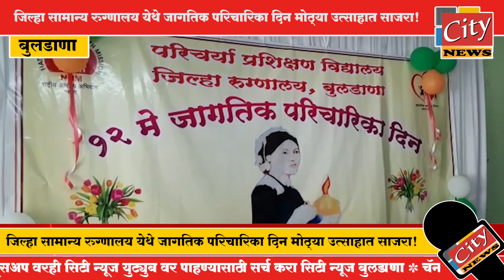बुलडाणा - जिल्हा सामान्य रुग्णालय येथे जागतिक परिचारिका दिन मोठ्या उत्साहात साजरा!